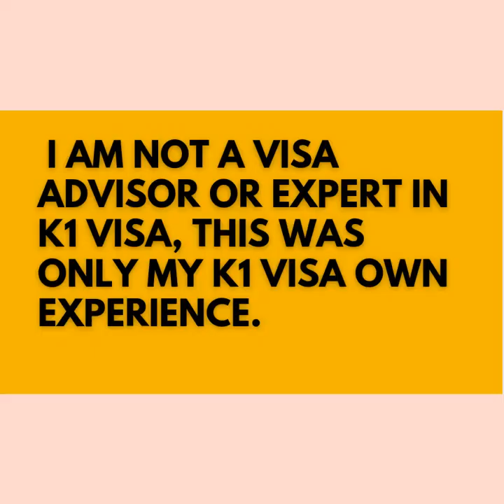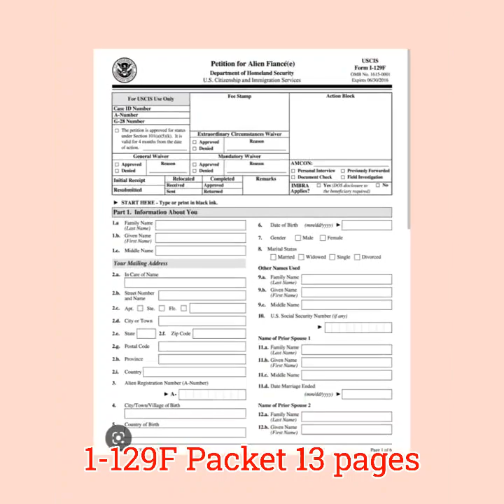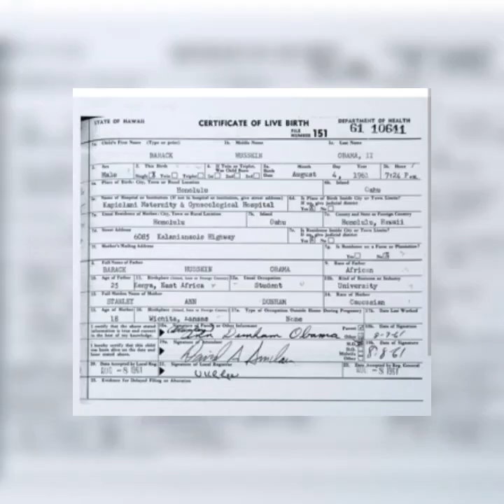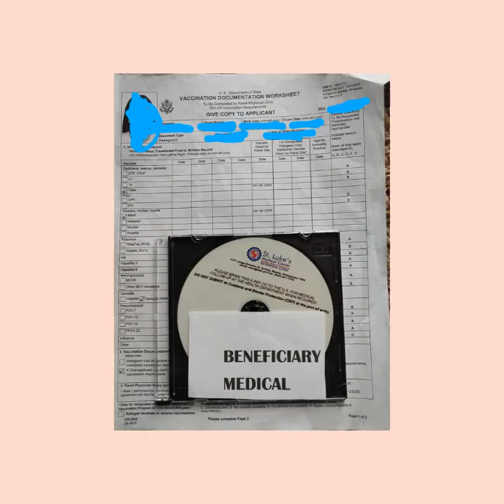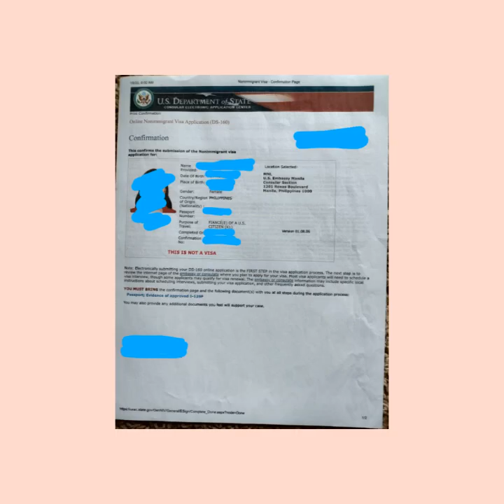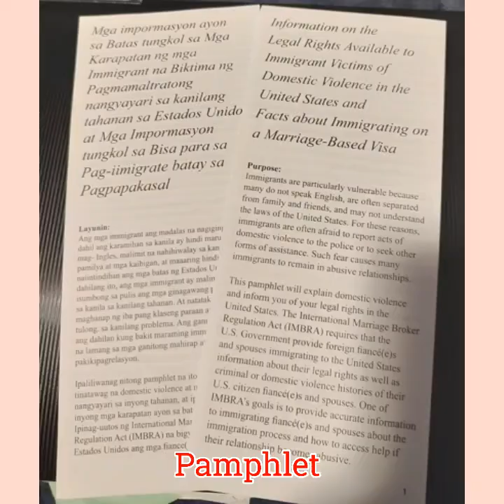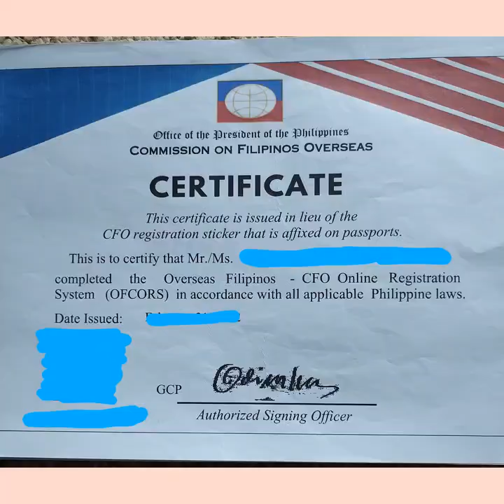My K1 Visa Journey ☺️ Approved!😲😍🙏🙏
We are Filipino -American Couple Living in America, our life together here in USA

Loren and Chris

Eto po Yung mga link
Sana makatulong thanks☺️